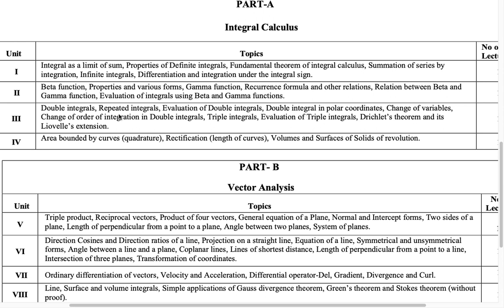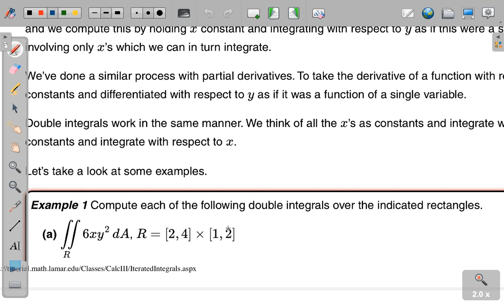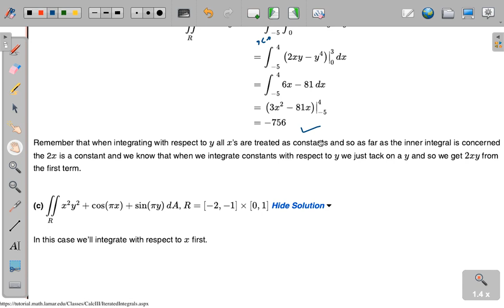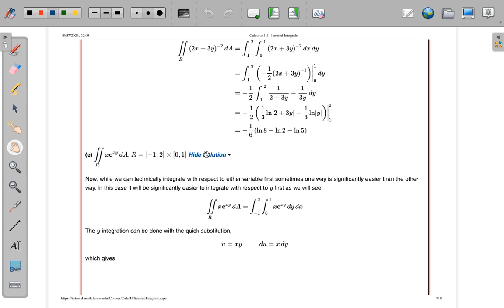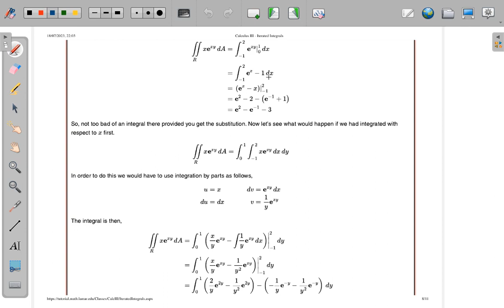Iterated (or repeated) integrals